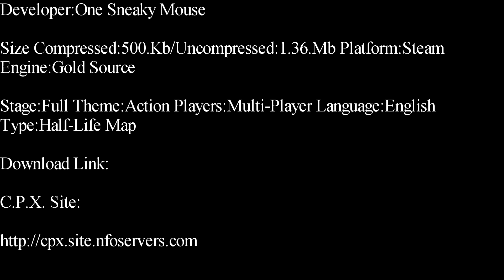Half-Life-Prison Rats Deathmatch Map Showcase